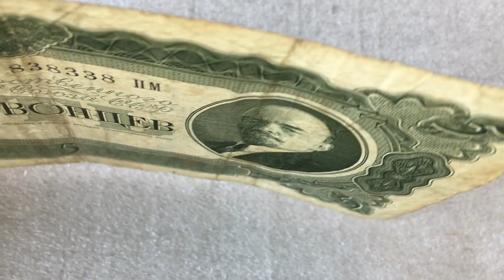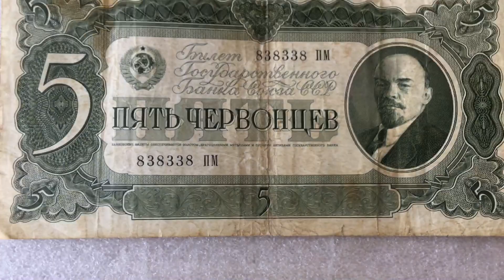5 ЧЕРВОНЦЕВ 1937 ГОДА | ALEX AVERS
Надеюсь что этот ролик вам понравится !